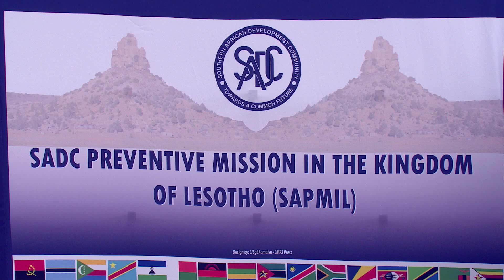NWS 0212 2130 TROOPS WELCOME